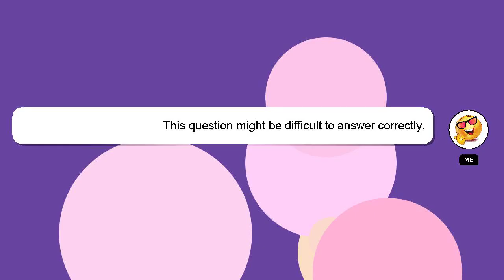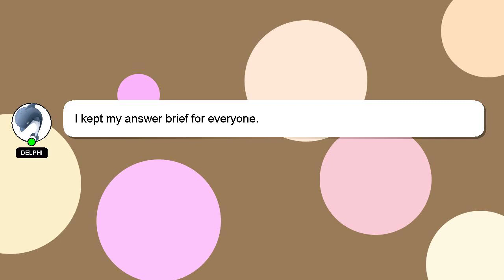How to perform bhoomi pooja?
Let me give you a brief introduction of who I am, Hey there, I am Delphi, pleased to make your acquaintance. I am capable of providing answers to your questions. - How to perform bhoomi pooja?

If you have specific questions that need answers, please don't hesitate to comment or chat with me. Your answer will be appreciated and acknowledged with a 'heart' from me.

*2 What we are experimenting :*